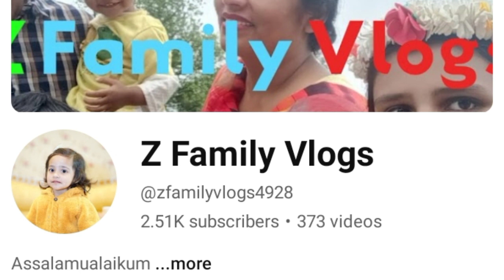Matka Kheer Recipe By Zymal's Kitchen | Eid Special Kheer | Rusk Kheer Recipe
Assalamualaikum
Welcome to Zymal's Kitchen
Aj main Ap ke Sath Matka Kheer ki recipe share karun gi Jo inshallah Ap ko bohut pasand Aye gi

Topics Covered

1 Kheer Recipe
2 matka Kheer Recipe
3 Rusk Kheer Recipes
4 Zymal's Kitchen
5 ZYMAL'S KITCHEN

Popular Uploads

1: Eid Special | Quick And Easiest Pizza Recipe By Zymal's Kitchen

2: Chocolate Filled Cupcakes Without Oven Recipe By Zymal's Kitchen | Without Oven Cupcakes Recipe |

3: 10 Muharram ul Haraam Sago custard Sharbat Niyaz by My Mumani |Recipe edited By Zymal's Kitchen

4: Special Moti Pulao Recipe By Zymal's Kitchen

5: 10 Minutes Breakfast Recipe By Zymal's Kitchen

6: Eid Special | Smokey Chilli Chicken Steam Roast Recipe By Zymal's Kitche

7: Aloo Anda Curry Recipe By Zymal's Kitchen | Easy Aloo Anda Curry Recipe |